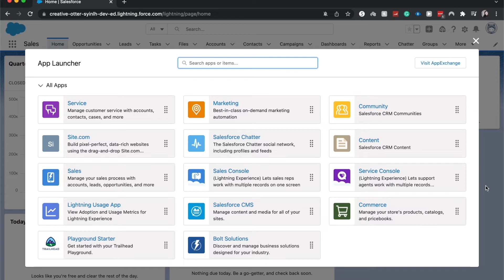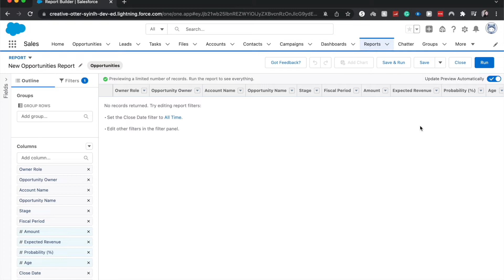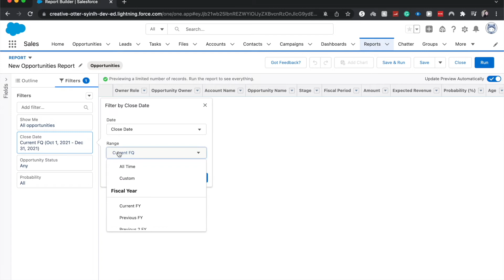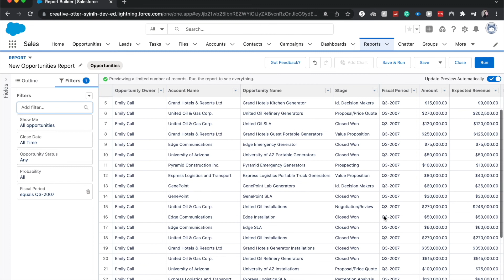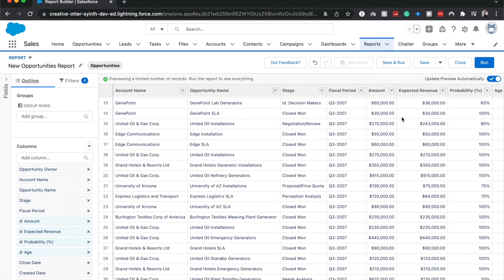Tabular Reports in Salesforce | How to Create a Tabular Report | Salesforce Reporting Tutorial